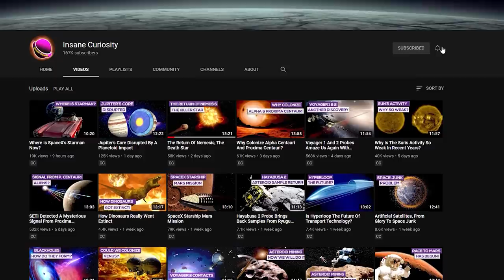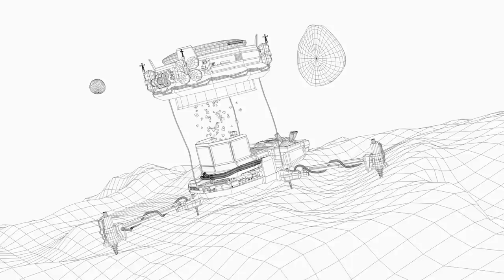Why We Need To Build A Lunar Base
There was a lot of talk about the future of space exploration, Mars and the great bases that we would certainly have built on the Moon by the end of the '70s.
So we are back to talk about lunar bases, and to make plans for space exploration with human crews.
So that one of the big questions of the moment, that if dragged on for a long time will risk to bog down again the whole sector, is that of "better to bet on Mars or on the Moon"? To go directly to Mars or to implant first stable bases on the Moon?
What does humanity gain by building a moon base?
Mars or the Moon, then? It's a strategic, political and above all scientific choice.
Many think or hope that the human journey to Mars can be accomplished by 2035. However, we are talking about a demonstration mission, a "hit and run", if not even a flyby without the satisfaction of touching the surface. A bit like Apollo 10 did with the Moon. But then a complete colony or even a very spartan base to be planted on the red planet would take decades to accomplish.
And perhaps the best way to learn how to do that is to practice on the Moon.
Today, the prospect of returning beyond low Earth orbit seems somehow more daunting, more dangerous, than it did when the Apollo program ended.

Credits: Ron Miller
Credits: Mark A. Garlick / MarkGarlick.com
Credits: Nasa/Shutterstock/Storyblocks/Elon Musk/SpaceX/ESA/ESO
Credits: Flickr

Video Chapters:
00:00 Introduction
01:27 Strategic Choices: Mars or the Moon
02:20 Practice on the Moon
03:43 Building Self-Sustaining Settlements
04:46 Benefits of a Lunar Base
05:29 Proximity
06:05 Cost
08:21 Disadvantage
09:51 Artemis Program